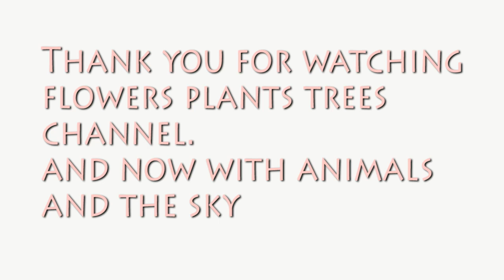The Moon On September 27, 2012 20:08 Pst.